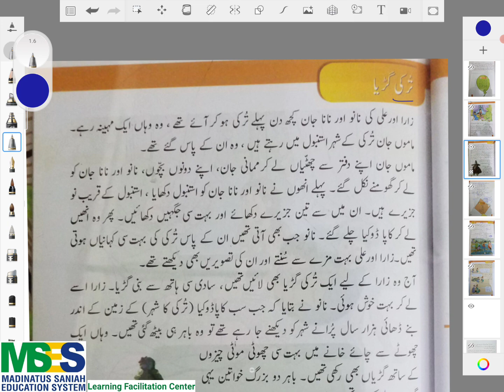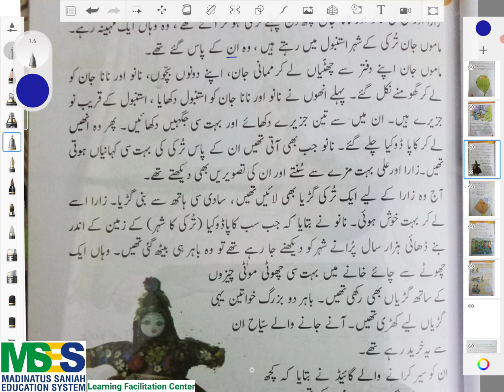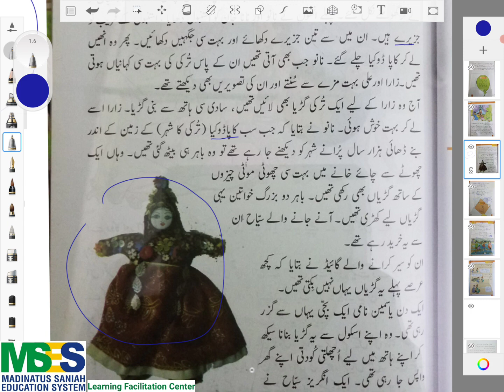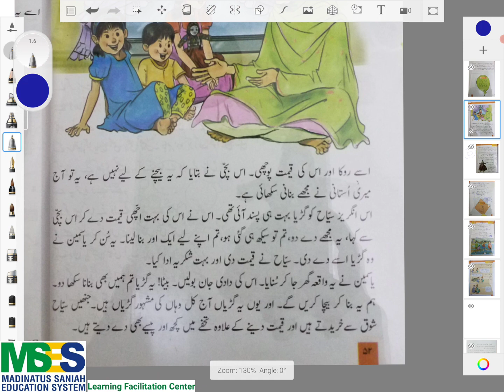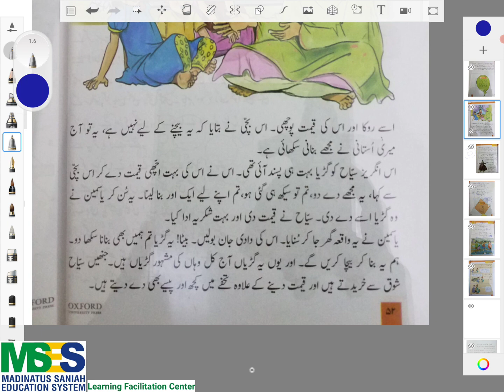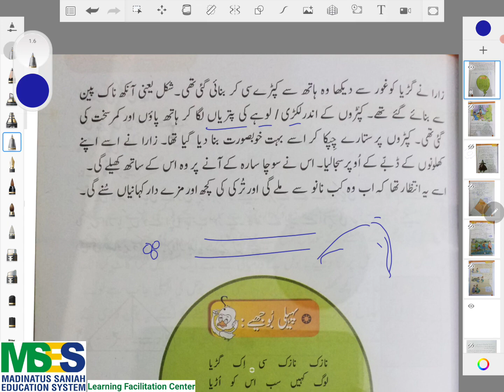Turkey Gurya. Oxford Urdu Ka Guldasta Book 3. Chand. Complete Videos Series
Oxford Urdu Ka Guldasta Book 3. چاند
Chapter : ترکی گڑیا
Complete Videos Series
Detailed Explanation of the Chapter by Subject Expert.